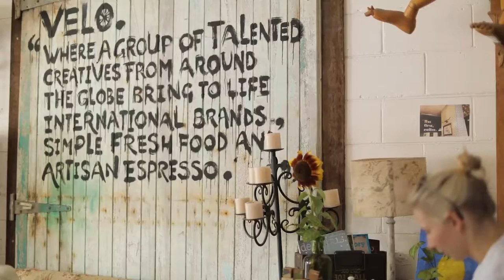Trinity Beach Homes Mooloolaba - Now Selling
Located in the heart of one of the country’s most desirable and fastest growing regions to live - the Sunshine Coast, Trinity Beach Homes at Mooloolaba present an incomparable opportunity for the astute purchaser.
Trinity Beach Homes is a collection of 10, elevated, freestanding, beach homes, a short stroll from the plethora of activities on offer at beautiful beachside Mooloolaba.
This incomparable boutique development allows you to choose your level of indulgence. Add your own private pool or include a lift - the choices are yours.
With an emphasis on relaxed living, these private beach homes
allow you to embrace a true sandy toes, sunkissed nose lifestyle.